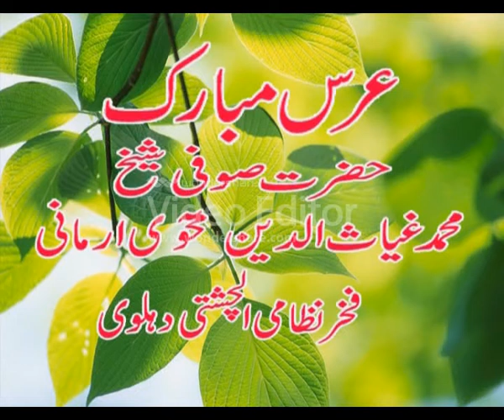Mai Tu Ture Damanwa By Javeed Taufiq Niazi Qawwal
Urs Baba Kamaan Shah Mehfil e Samaa Qawwali

Mai Tu Ture Damanwa
Javeed Taufiq Niazi Qawwal 2013